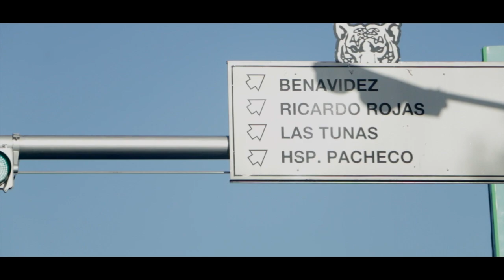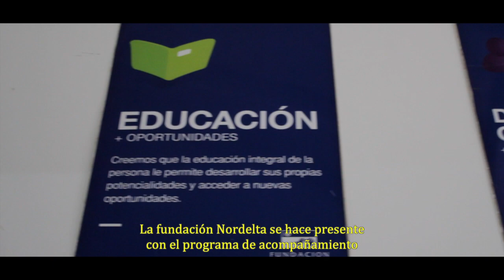Musicoterapia Comunitaria en el barrio Las Tunas - Bs.As. - Argentina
Desde el año 2010 el equipo de musicoterapia del centro CAMINO colabora con la Fundación Nordelta en el barrio Las Tunas, ubicado en General Pacheco, Municipio de Tigre, de la Pcia. de Buenos Aires.
Allí, una vez al mes se realizan talleres musicales con niños con discapacidad o necesidades especiales, simultaneamente a las actividades que se les brindan a sus mamás.